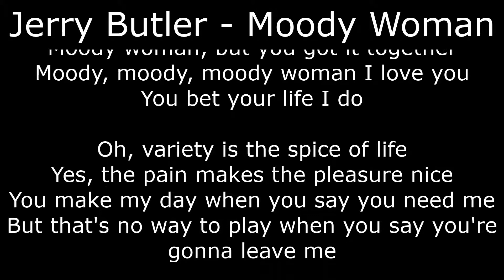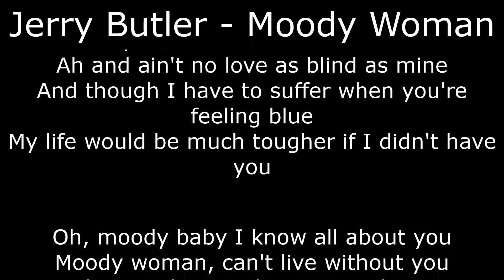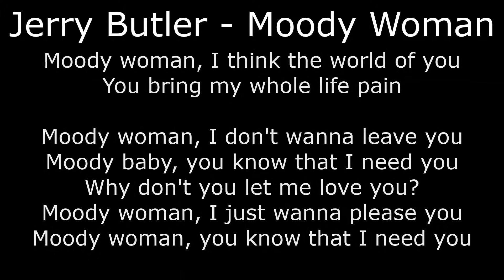Northern Soul - Jerry Butler - Moody Woman - With Lyrics